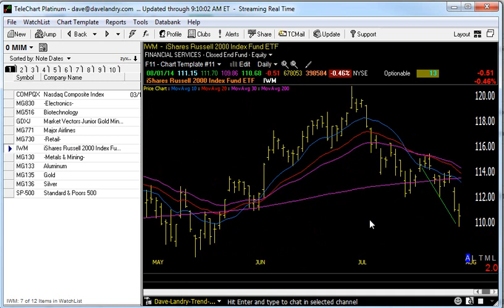08/04/14 Dave Landry's Market In A Minute